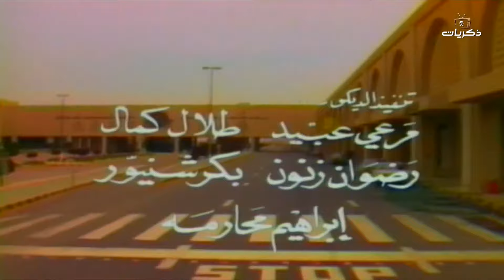مسلسل المشوار الطويل الحلقة الثامنة عشر